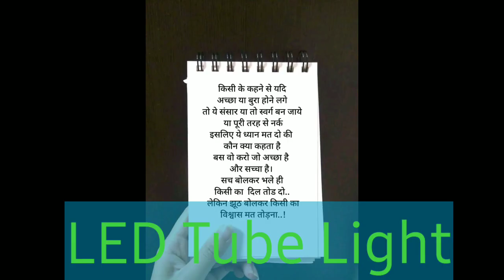LED Tube Light ka Repairing Karna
LED ka tubelight repairing karne ke bare mein video mein bataya gaya hai Aur bhagon Ke Naam bataya gaya hai yah video electrician electronic Aadi hai yah video Laga yah video lagatar pura Dekhkar jaaiye dekhiae aur comment Kijiye like kijiye aur subscribe kijiye